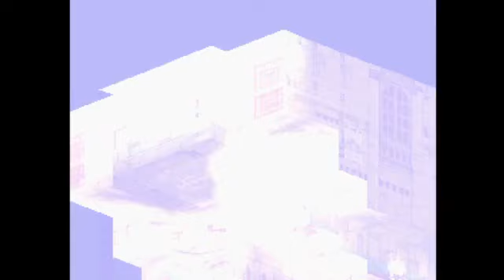FFTactics 15: It's Riovanes Time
Yup, it's time for the infamous riovanes sequence.

0:00 We're headed to Riovanes
7:53 The Gates
32:15 Wiegraf
51:41 Wiegraf 2
1:01:47 Wiegraf 3
1:15:34 Getting Naked on the Roof
1:21:51 Oooops